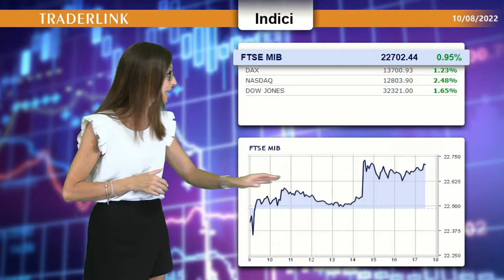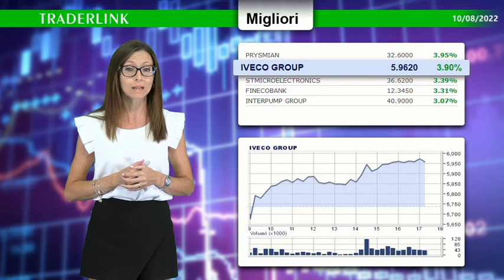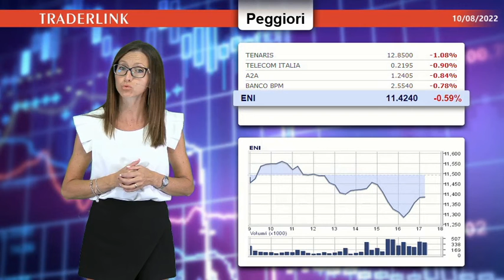OCCHIO ALLA BORSA - Le news finanziarie del 10 agosto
Le news finanziarie del 10 agosto: L'inflazione USA mette l'acceleratore ai mercati.

In evidenza i rally di Prysmian, Iveco, STM e Fineco. Solo Tenaris archivia sotto al -1, gli altri ribassi sono frazionali (Telecom, Eni e BancoBPM).